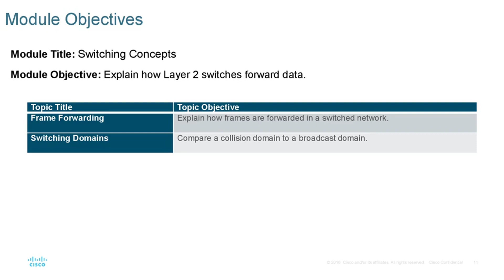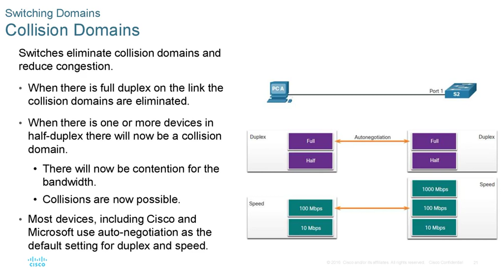CCNA presentation - SWRE - Module 2 - Switching Concepts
Short effective explanation no time to lose - Cisco Networking Academy - Switching, Routing, and Wireless Essentials

CCNA : Switching, Routing, and Wireless Essentials  - Module 2 - Switching Concepts  - Powerpoint presentation

What Does Cisco Certified Network Associate (CCNA) Mean?
The Cisco Certified Network Associate (CCNA) certification is the second level of Cisco's five-level career certification process. A CCNA certification certifies a technician's ability to install, set up, configure, troubleshoot and operate a medium-sized routed and switched computer network. This also includes implementing and verifying connections to a wide area network (WAN).

Techopedia Explains Cisco Certified Network Associate (CCNA)
A CCNA three-year certification is obtained by passing Cisco Exam No.640-802 or by taking two other exams with passing scores: ICND1 No.640-822 and ICND2 No.640-816.

Subjects in the curriculum include the use of frame relay, Routing Information Protocol (Version 2), Internet Protocol, Enhanced Interior Gateway Routing Protocol, virtual local area networks, access control lists and Ethernet.

All CCNA-certified individuals specialize in one of seven technology paths:
Design
Network security
Service provider
Storage networking
Voice
Wireless.
Colleges and universities that offer Cisco training are considered member of the Cisco Networking Academy. All specialist certifications are valid for two years. Recertification requires taking a higher-level exam or retaking the previous exam, as determined by Cisco.